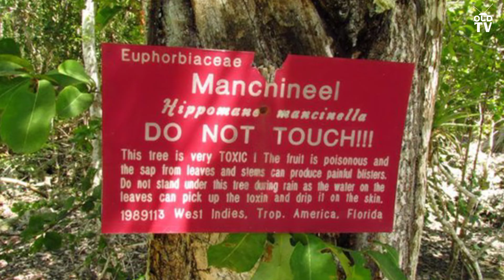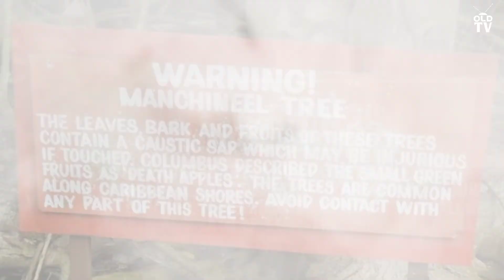நீங்கள் தொடக்கூடாத மரங்கள் | trees you don't want to touch | OLD TV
hello my dear friend this is OLD TV 📺

trees are very important to us but there is lots of dangerous trees around the world

1. Manchineel tree
2. bunya pine
3. suicide tree
4. sand box tree

and lots of more.

i only showed you the interesting trees but there is lots of toxic treen in the world

dangerous trees in the world, deadliest trees in the world, dangerous tamil, deadliest,NS